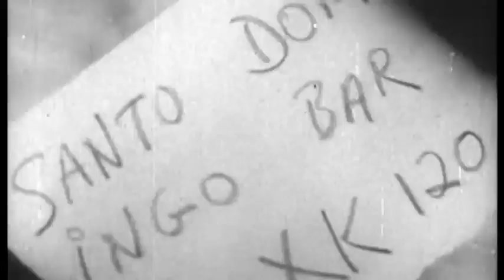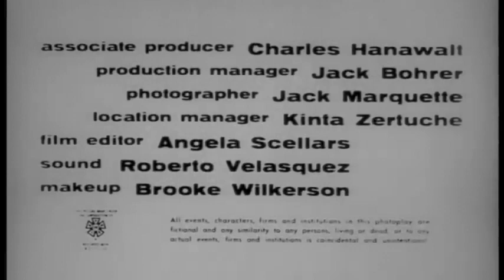Creature from the Haunted Sea 1961 Antony Carbone, Betsy Jones-Moreland & Robert Towne Roger Corman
Creature from the Haunted Sea is a 1961 horror comedy film directed by Roger Corman. Written by Charles B. Griffith, the film is a parody of spy, gangster, and monster movies (mostly Creature from the Black Lagoon), concerning a secret agent, XK150 (played by Robert Towne under the pseudonym Edward Wain), who goes under the code name "Sparks Moran" in order to infiltrate a criminal gang led by Renzo Capetto (Antony Carbone), who is trying to transport an exiled Cuban general with an entourage and a large portion of the Cuban treasury out of Cuba. Filmgroup released the film as a double feature with Devil's Partner.

It was the last of an unofficial trilogy of black comedies by Griffith and Corman which also included Bucket of Blood and Little Shop of Horrors. Corman later said "the surprise to me was there were three of these low-budget comedy-horror films... that were all so audacious; I mean, it’s so wild to do films that cheaply and on that short a schedule and with such insane subject matter. It seemed to me I would have either a great success or a colossal failure. It was disappointing that they were all modest successes. And it didn’t figure that I could do something so wild and get a little conservative return on the money and the end would be so routine."

In 1982 Corman said "“Hardly anyone has ever seen this movie or even knows that it exists" but the film has developed a minor cult reputation.

Plot (줄거리)

During the Cuban Revolution, deported American gambler and racketeer Renzo Capetto (Anthony Carbone) comes up with a get-rich-quick scheme and uses his yacht to help a group of loyalists headed by General Tostada (Edmundo Rivera Alvarez) escape with Cuba's national treasury, which they plan to use to stage a counterrevolution.

American secret agent XK150, using the alias Sparks Moran (Robert Towne, credited as Edward Wain), has infiltrated the gang which consists of Capeto's brazenly felonious blond girlfriend Mary-Belle Monahan (Betsy Jones-Moreland); her deceptively clean-cut younger brother Happy Jack (Robert Bean); and a gullible, good-natured, and homicidal oaf named Pete Peterson Jr. (Beach Dickerson), who constantly does animal impressions.

Unfortunately, despite his other role as the story's omniscient narrator, Sparks is too much the Maxwell Smart-style bumbler to figure out what is going on because of his own incompetence and his hopeless infatuation with the completely uninterested Mary-Belle, who regards his attempts to rescue her from a life of crime with an amused contempt.

Capetto plans to steal the fortune in gold and then to claim that the mythical "Creature from the Haunted Sea" rose and devoured the loyalists, but it is he and his crew who murder the Cuban soldiers with sharpened, claw-like gardening tools and leave behind "footprints" made with a toilet plunger and a mixture of olive oil and green ink. However, he does not know that there really is a shaggy, pop-eyed sea monster lurking in the very waters where he plans to do the dirty deed and that the creature may make his plan all too easy to pull off.

When the monster's insatiable hunger upsets his scheme, Capetto decides to sink his boat into 30 feet of water off the shore of a small island and then to retrieve the gold later. Complications ensue when the male members of his gang get romantically involved with the natives, with Pete hooking up with Porcina (Esther Sandoval) and Jack with her pretty daughter Mango (Sonia Noemí González), and local working girl Carmelita (Blanquita Romero) takes an instant liking to Sparks.

Capetto and his gang go scuba diving to attempt to salvage the loot, but the creature picks them all off one by one except for Sparks and Carmelita, and the movie ends with the creature sitting on the undersea treasure and happily picking its teeth. The creature burps and the bubbles roll up with the credits.

Cast (출연진)

Antony Carbone as Renzo Capetto
Betsy Jones-Moreland as Mary-Belle Monahan
Robert Towne as Sparks Moran / Agent XK150 / Narrator
Beach Dickerson as Pete Peterson Jr.
Robert Bean as Happy Jack Monahan
Esther Sandoval as Porcina Perez
Sonia Noemí González as Mango Perez
Edmundo Rivera Álvarez as General Tostada
Terry Nevin as Colonel Cabeza Grande
Blanquita Romero as Carmelita Rodriguez
Jaclyn Hellman as Agent XK-120